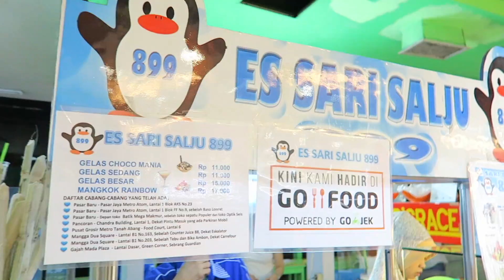RICHEESE Curry Bowl Saingan KFC !!!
HALO!
kali ini kita berdua penasaran buat nyobain makan SPICY CURRY BOWL di Richeese Factory!
Jadi bedanya ayam gorengnya dikasih saos kari yang melimpah diatas nasi hangat!

Ditambah juga ada kroket kentang yang juga akan kita cobain!
Gimana yah rasanya??

Abis itu kita juga akan fire chickens buat enak aja hehe..

Instagram food: @cowokrakus